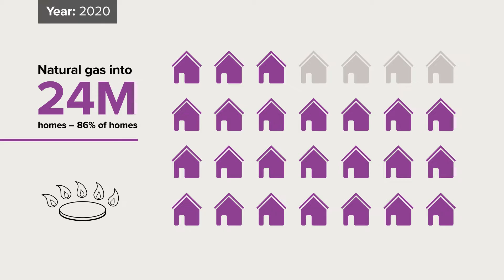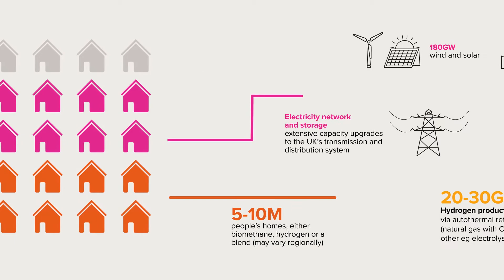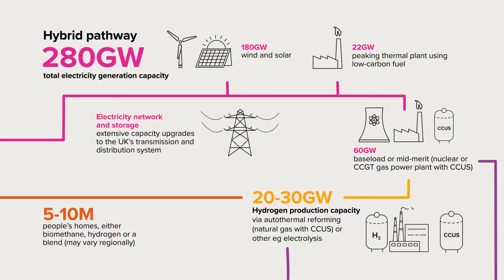The path to zero carbon heat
If the UK is to meet its commitment to reach net-zero greenhouse gas emissions by 2050, one of the most difficult parts of the economy to decarbonise will be the heat supplied to homes and businesses across the country. The path to zero carbon heat report, produced by the Net Zero Infrastructure Industry Coalition, explores three pathways to getting there - electrification, hydrogen and hybrid – and details what needs to be done, and when, to get us to net-zero.